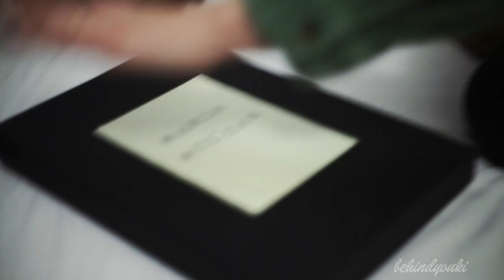behindYOUKI #8 - Maria McLean & Anja Kundrat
behindyouki neigt sich dem Ende zu - hier kommt Nr. 8!

Das Kino kann noch so voll besetzt sein, die Party kann noch so sehr eskalieren, Maria McLean und Anja Kundrat sind trotzdem stets zur Stelle. Als Festivalfotografinnen jagen die beiden unseren Besucher_innen so lange hinterher, bis sie ihnen die besten Posen abgerungen und für die Nachwelt festgehalten haben. 📷

behindyouki is nearing the end - here's No. 8!
(English subs can be toggled!)

The cinema may be stuffed to the brink, the party may be escalating steadily, yet Maria McLean and Anja Kundrat are always on site. Our two festival photographers don't stop hunting visitors until they've managed to preserve their best shots for posterity. 📷

Fudkanista - Die Kloake der Adaption.
Idea&Production:
Eva Krenner; Anna Prischl; Marlene Kager; Paul Würrer